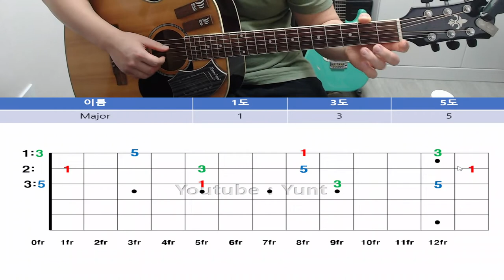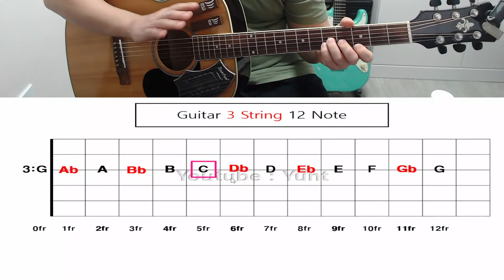기초화성학 36강. [메이저 트라이어드 코드] 만들기 1-2-3번줄